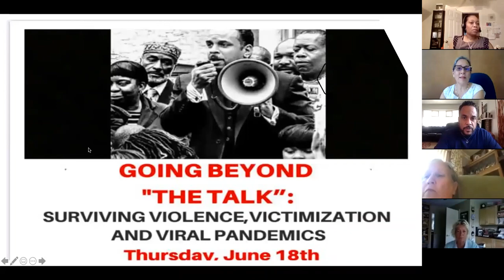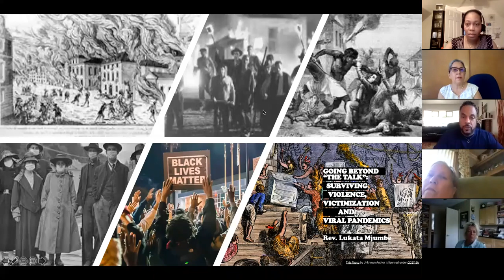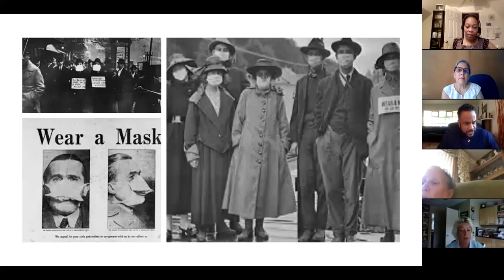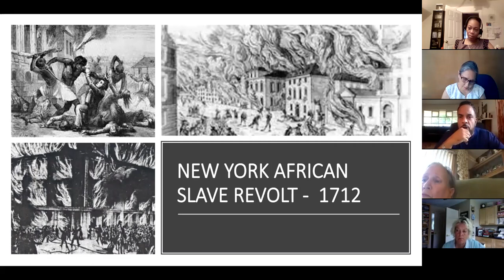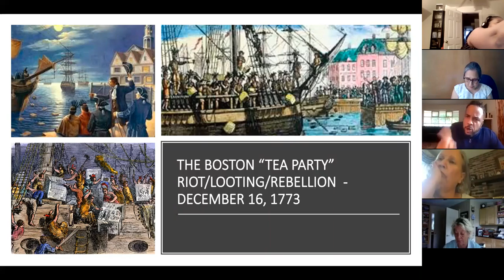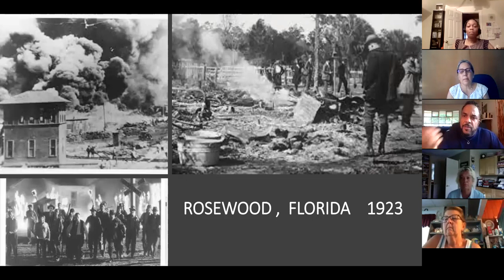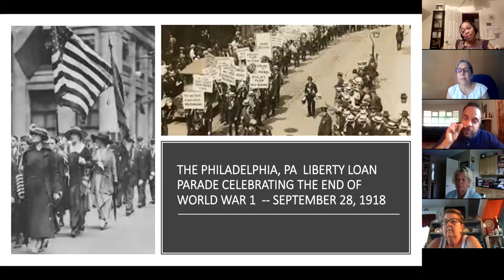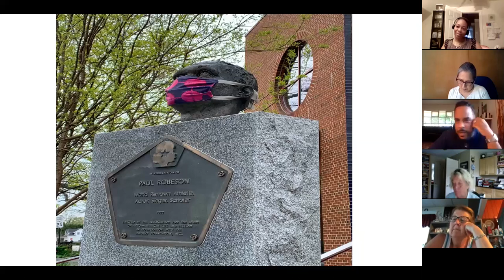Going Beyond "The Talk": Surviving Violence, Victimization, and Viral Pandemics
Recorded Thursday, June 18th, 7:00pm via Zoom

The Pennsauken Free Public Library hosted its first virtual Community Conversation featuring Reverend Lukata Mjumbe, pastor of the historic Witherspoon Street Presbyterian Church in Princeton.
Rev. Mjumbe will provide a critical examination of the realities of race, victimization, violence, and the health disparities of the viral pandemics. There will be opportunities for reflection and dialogue.

(Zoom Breakouts Not Available)